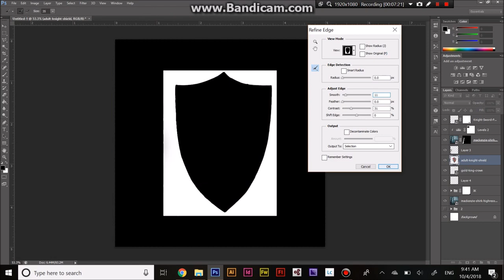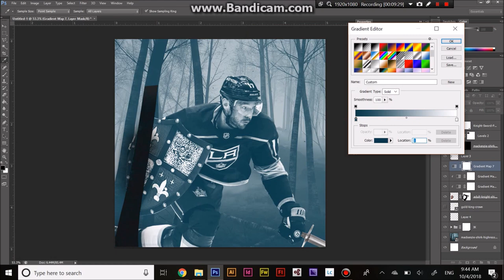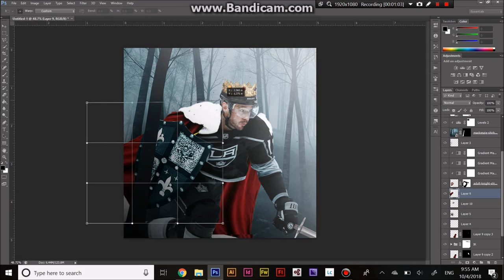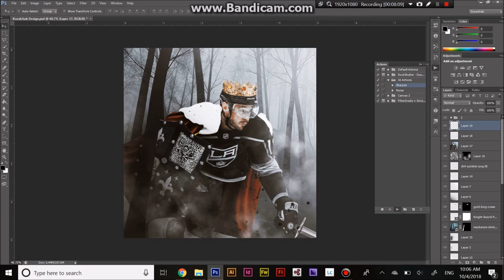Ilya Kovalchuk NHL Speedart Photoshop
New forward for the LA Kings, Ilya Kovalchuk